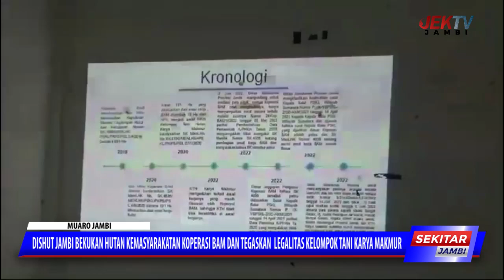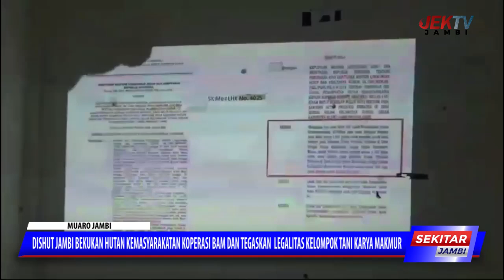DISHUT JAMBI BEKUKAN HUTAN KEMASYARAKATAN KOPERASI BAM DAN TEGASKAN LEGALITAS KELOMPOK TANI KARYA M